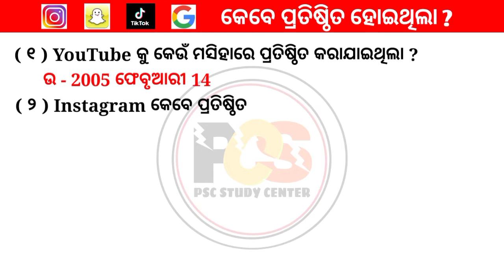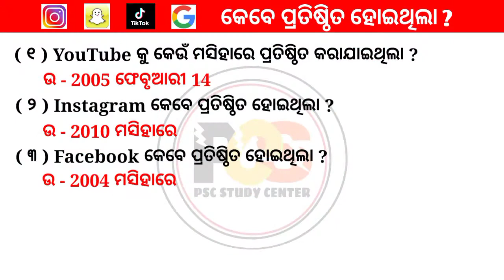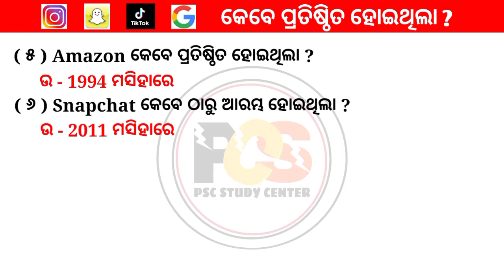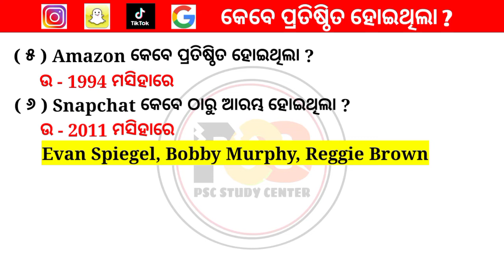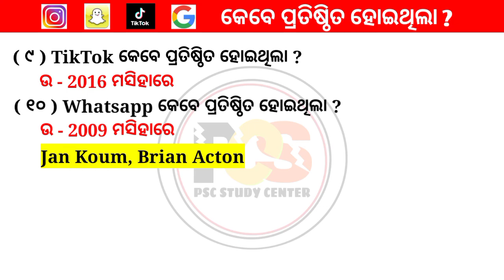Youtube, Facebook, Tiktok, Whatsapp Started on Which Year in Odia